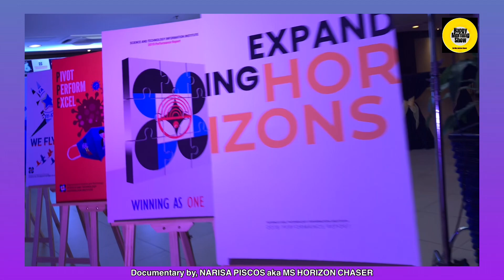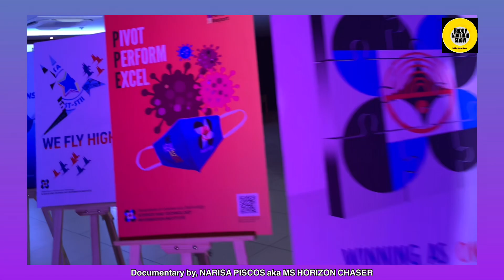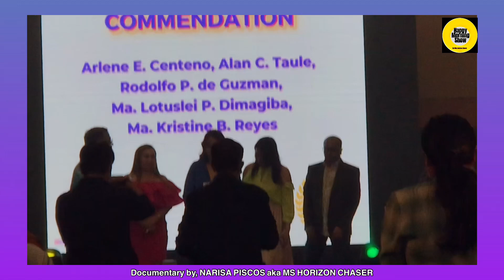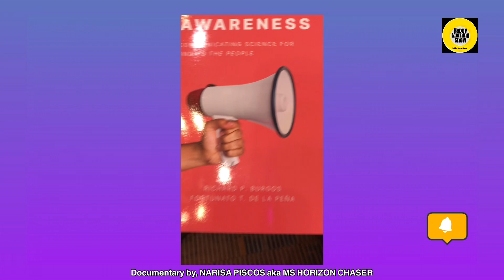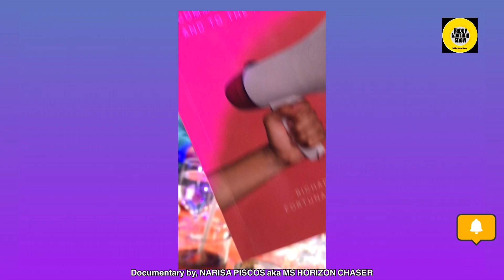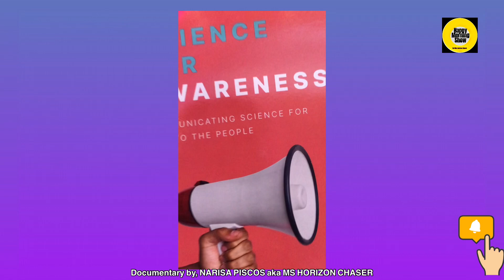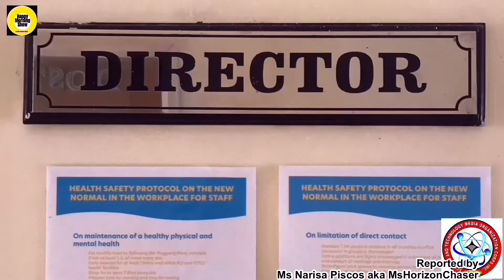DOST-STII in 3D: Driven Despite Disruptions on 36th anniversary celebration with Former DOST Sec.Boy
36th anniversary celebration of
DOST - STII to be held on 15th June 2023 at the Summit Hall C&D (Agoncillo Halls) PICC.

This year's theme is "DOST - STII in 3D: Driven Despite Disruptions".

The highlights of this event include DOSTv 7th Anniversary, STARBOOKS 12th Anniversary and PRAISE Awards for Outstanding